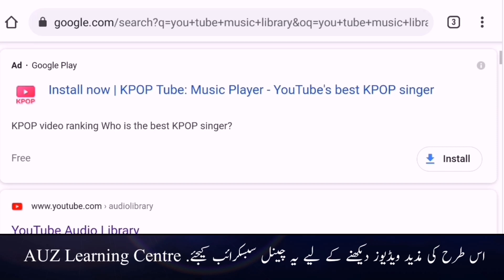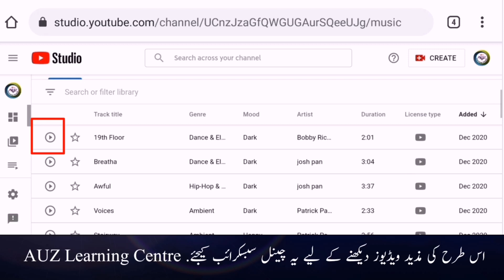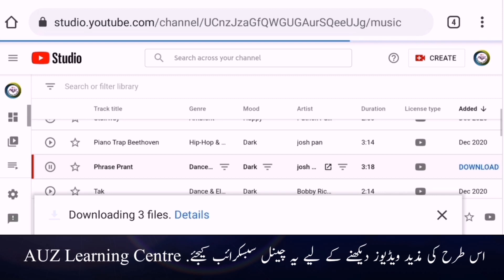How to Download free music for you tube videos || Get the best music from audio library YouTube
The best and only way to find out no copy right music is to get the music from audio library YouTube.